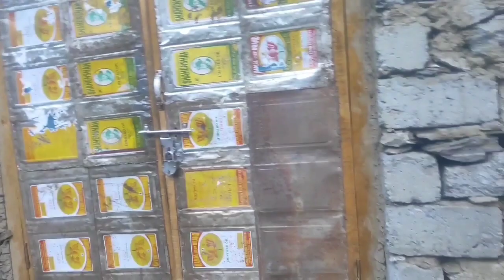REMOTEST VILLAGE OF Kargil itchuu trip part 2 hj ExpLorEr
ITCHU
Itchoo is a village in Sankoo tehsil in Kargil district of the Indian union territory of Ladakh. The village is located 75 kilometres from the district headquarters Kargil.

KARGIL
Kargil is a City in Kargil district and the joint capital of the Indian union territory of Ladakh. Kargil is the second largest town in Ladakh after Leh. It is located 204 km to the east of Srinagar and 234 km west of Leh to the east. Kargil is the centre of the Suru River valley, historically known as Purig.

Shukurya/ thanks